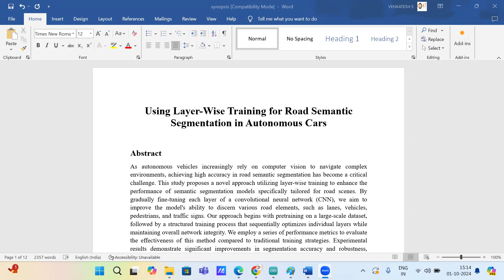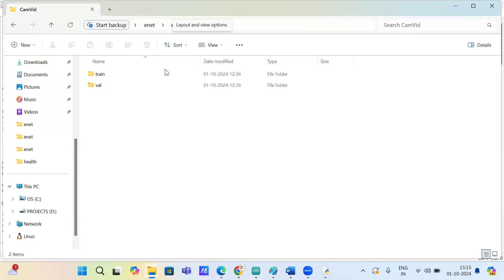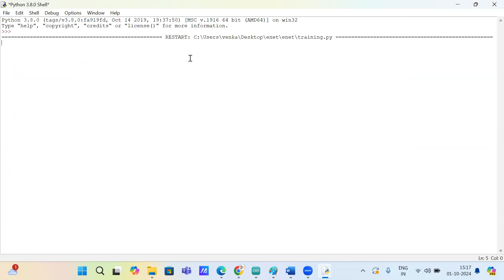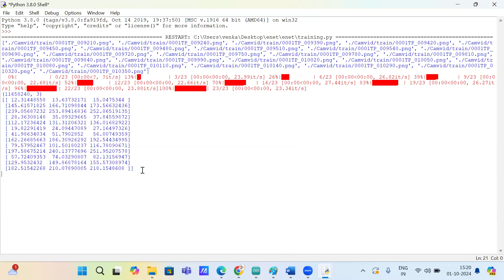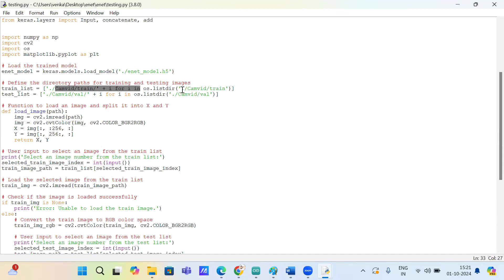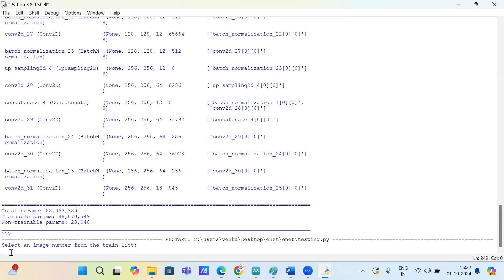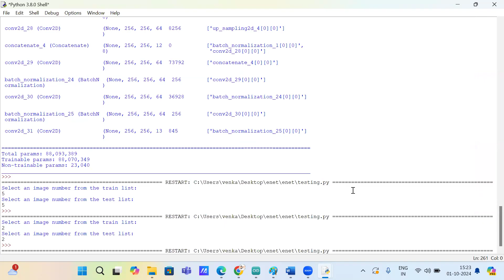Road Semantic Segmentation In Autonomous Cars Using Layer-Wise Training || Python Projects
Aislyn Technologies P.vt Ltd || Engineering Projects || Projects Consultants || IEEE Projects || final year projects || M-tech Projects || Best Project center in Bangalore.